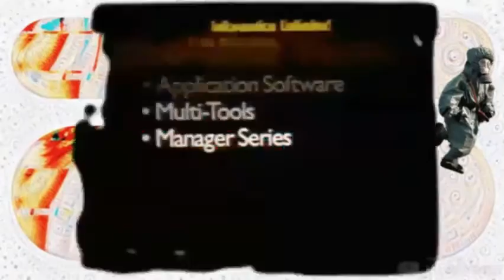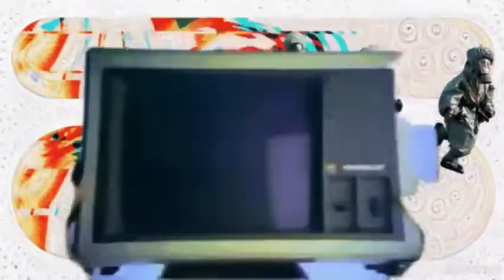Okay, So | What is Internet?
Okay, So  (  138/141  )
126 bpm
2020/2022